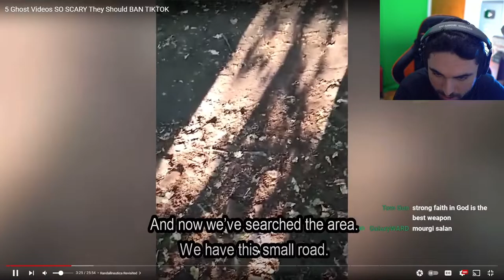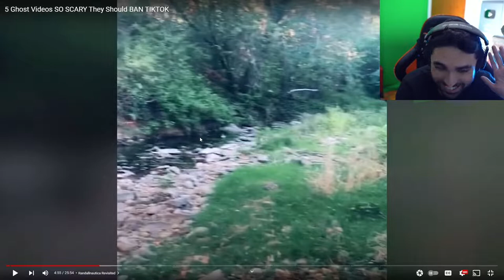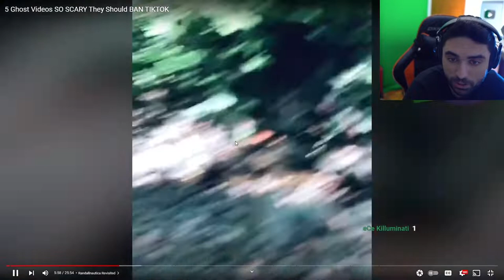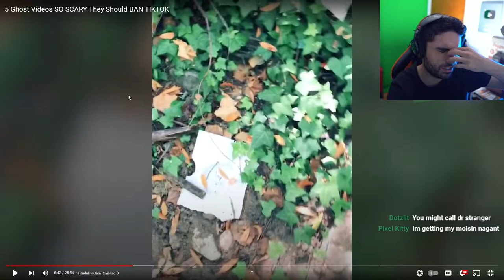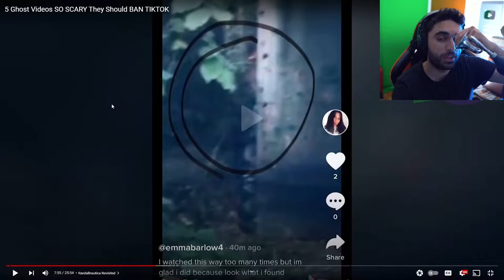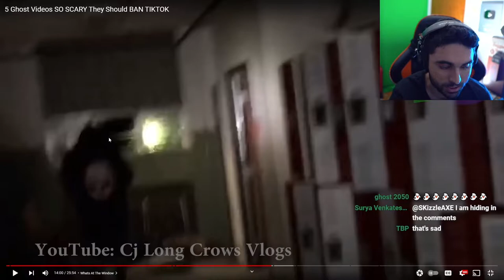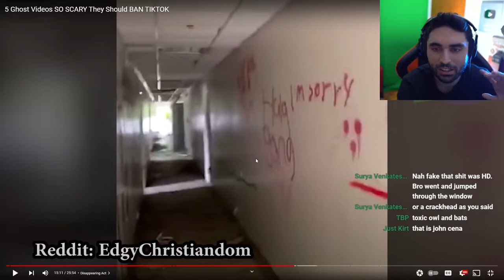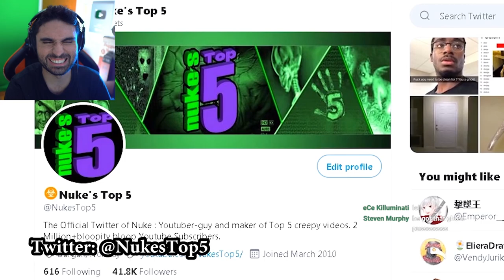Scary Videos that will keep you up all night 35 - (Nukes Top 5 Ghost Videos)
5 Scary VIDEOS.. That Will MESS You Up 😨 - (Nukes Top 5 Scary Ghost Videos)